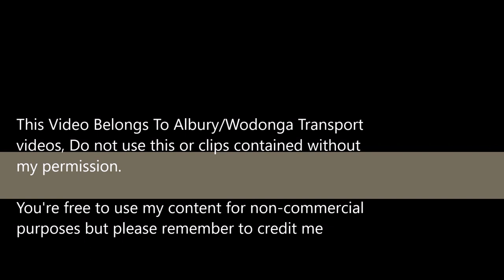Albury/Wodonga Transport videos Trailer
Hello, I thought I might make a trailer for you guys to know what to expect on my channel

Again, I'm about to start VCE and I have assignments to do at school so please be patient while I work on my videos.

What's Coming Up:
Next: Virtual Buses in Wodonga (Official Video)
Following: Model Bus review
Followed by: Buses Around Wodonga

Note this is subject to change, I may think of another video before that..

Thank you, Albury/Wodonga Transport video.